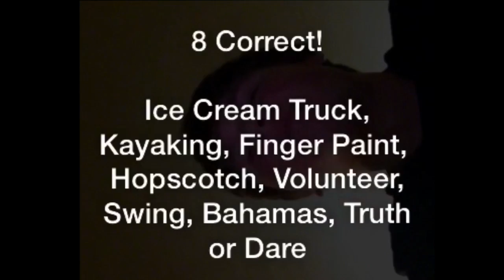We played heads up part 2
Like the video? we've got more check them out